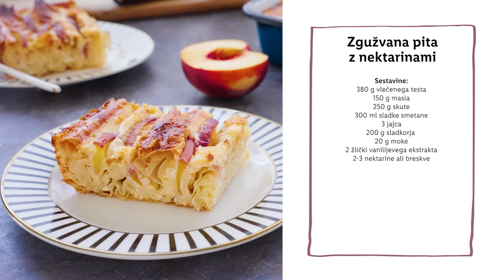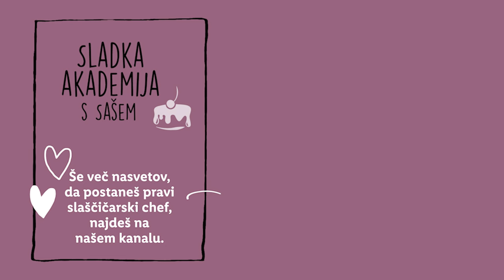Sladka akademija s Sašem: Zgužvana pita z nektarinami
Ta pita bo uspela vsakomur! 🤩 Okusno sezonsko sadje se bo izvrstno podalo k skutinemu nadevu in za to sladico ne potrebuješ veliko časa, zato lahko še bolj uživaš v popoldnevu! ☀️ Sporoči, kako ti uspe!

SESTAVINE:
380 g vlečenega testa
150 g masla
250 g skute
300 ml sladke smetane
3 jajca
200 g sladkorja
20 g moke
2 žlički vanilijevega ekstrakta
2-3 nektarine ali breskve

POSTOPEK:
Pečico segrejemo na 180 ° C in pripravimo pravokoten pekač (20 x 30 cm), ki ga namastimo.
Na delovno površino položimo dva lista vlečenega testa z daljšo stranico obrnjeno pravokotno na nas. Testo primemo na koncih daljše stranice ter ga s prsti naberemo v harmoniko. Liste vlečenega testa zložimo v pekač tako, da ga v celoti zapolnimo.
Pekač postavimo v pečico in pečemo testo 10 minut.
Vmes stopimo maslo in ga enakomerno prelijemo čez delno pečeno testo. Testo pečemo še 10 minut, do zlato rjave barve.
Vmes v večji skledi skupaj zmešamo skuto, sladko smetano, jajca, sladkor, moko in vanilijev ekstrakt, da dobimo enotno kremo.
Breskve očistimo in narežemo na tanjše krhlje.
Pekač s testom vzamemo iz pečice in čez enakomerno prelijemo skutino kremo. Počakamo par minut, da se krema usede nato med gube testa potisnemo rezine nektarin.
Zopet postavimo v pečico in pečemo 30-35 minut na sredini , z ventilacijo.
Pečene pito posujemo s sladkorjem  v prahu in postrežemo.

00:00 Uvod
00:50 Sestavine
01:03 Priprava osnove
01:41 Peka osnove
02:03 Preliv za osnovo
02:29 Skutin nadev
03:34 Sestavi in speci do konca
04:53 Zaključek
05:09 End screen